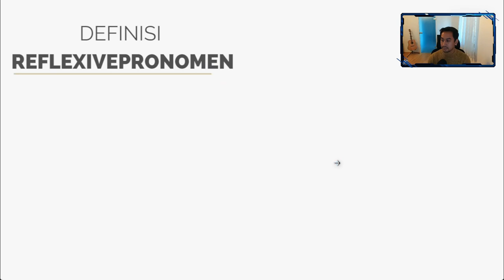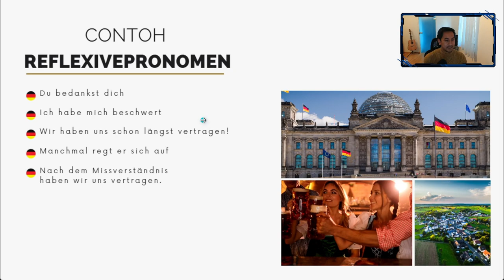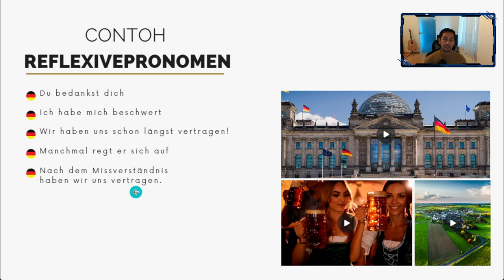Belajar Bahasa Jerman B2 Part 4 - Reflexivepronomen